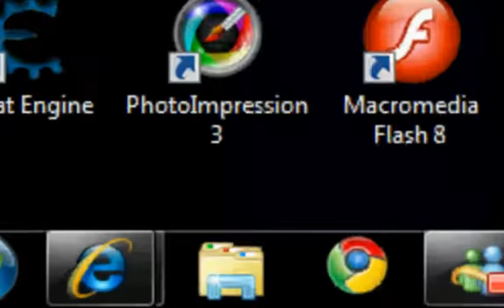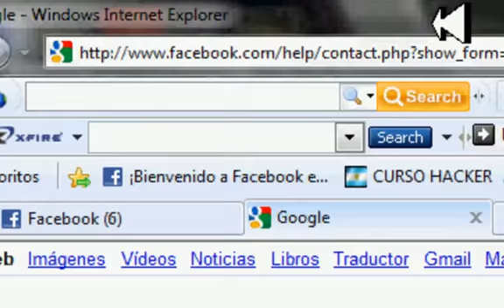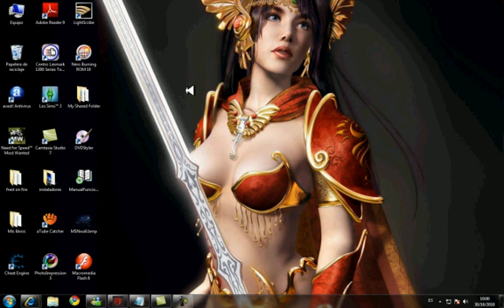Borrar tu cuenta de facebook totalmente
Solo para que sepan como hacerlo